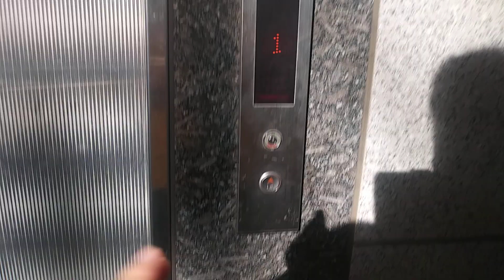인천광역시 연수구 센트럴로 160 송도동 송도센트럴파크게이트 상가 C동 전망용 3호기 현대 엘리베이터 탑사기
나머지 전망용은 운행 정지 되어 생략했습니다.